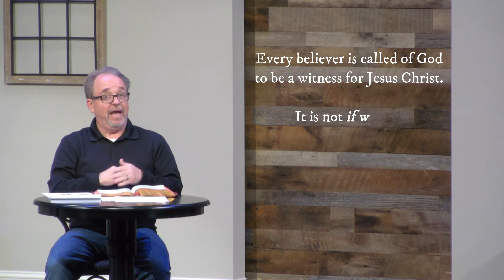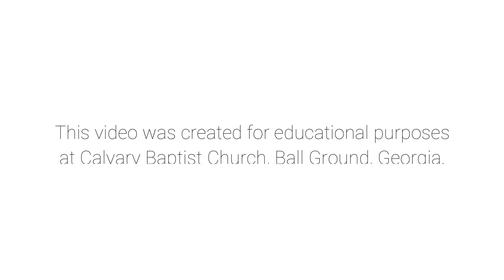Sharing the Gospel: Part 2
Pastor Jeff continues his lesson on "Sharing the Gospel."